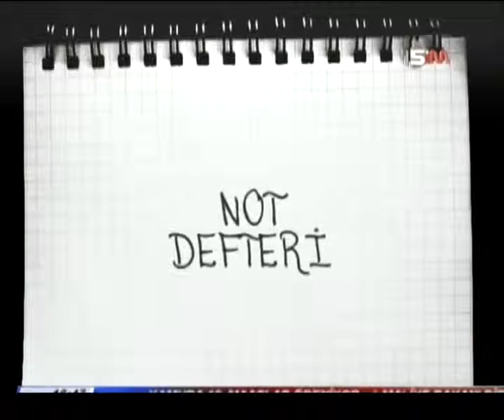NOT DEFTERİ - VEDAT TEK - 18 OCAK 2016